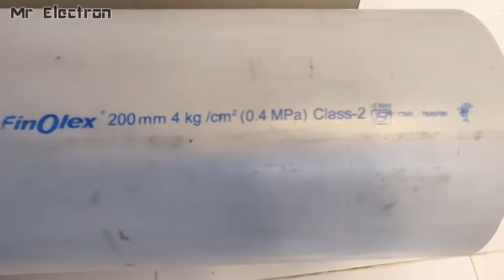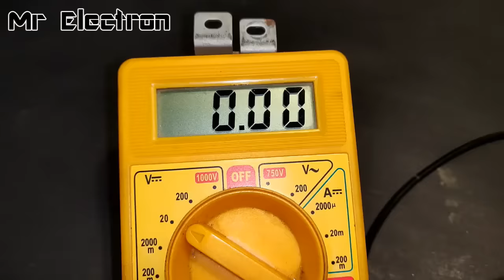Make 12V , 24V 400W Alternator Powered Wind Turbine Generator ( Part - 1 )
In this video i will be making a 12v, 24v 400w vertical axis wind turbine using PVC pipe and a three phase wind turbine generator.

Make 12V , 24V 400W Alternator Powered Wind Generator ( Part - 1 )
15%OFF for Permanent Magnet Alternator:BG2020NS